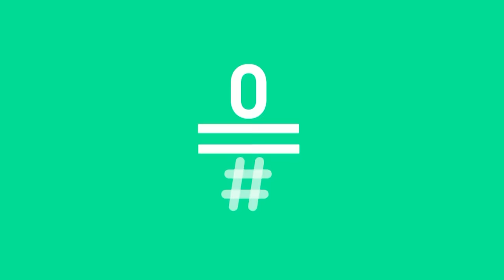LATE MOTIV - Berto Romero. (Otro) Adorador de los Caquis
Además de ilustrarnos sobre las casi infinitas utilidades del pene, entre consulta y consulta Berto Romero nos muestra que, también, es un experto y gran amante de los Caquis.